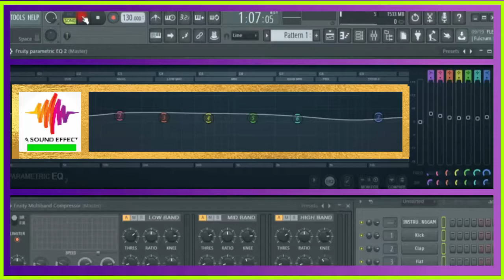Free sound effect HALLOW WIND